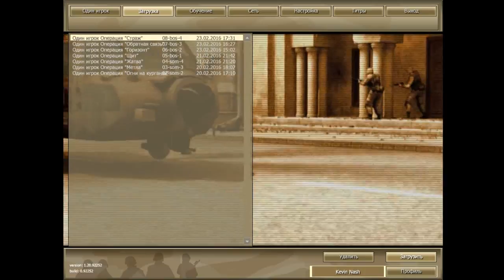Joint Task Force (Hard) - Part 08 (Bosnia)